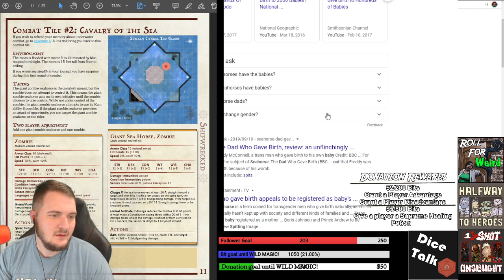Solo Rolling - Shipwrecked! Part 3